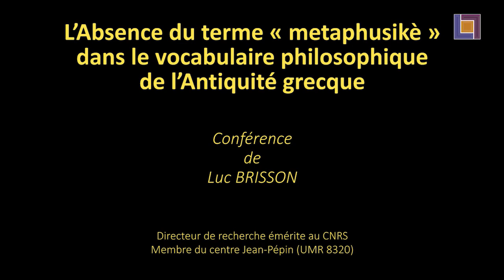L’absence du terme «metaphusikè» dans le vocabulaire philosophique de l’Antiquité grecque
Par Luc Brisson. À quelles conditions peut-on faire un usage rétrospectif du terme "métaphysique" absent du vocabulaire philosophique de l'Antiquité grecque ?

Date de réalisation : 2 Octobre 2018.
Lieu de réalisation : Lycée d'État Jean Zay - 10, rue du Docteur Blanche - 75016 Paris.

Luc Brisson, né le 10 mars 1946 à Saint-Esprit, comté de Montcalm, est un philosophe québécois. Il a également acquis la citoyenneté française et est directeur de recherche émérite au Centre Jean Pépin du CNRS, en France. Il est considéré par quelques-uns de ses étudiants comme le plus grand spécialiste contemporain de Platon, directeur de la traduction des œuvres complètes du philosophe dans l'édition GF, et auteur de nombreux travaux sur le sujet.